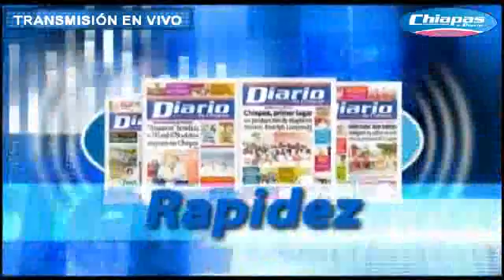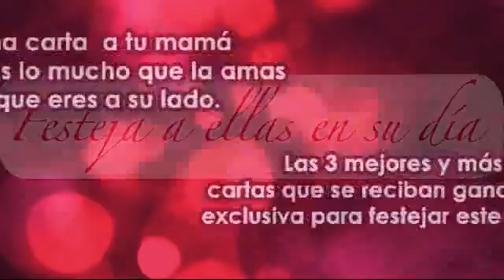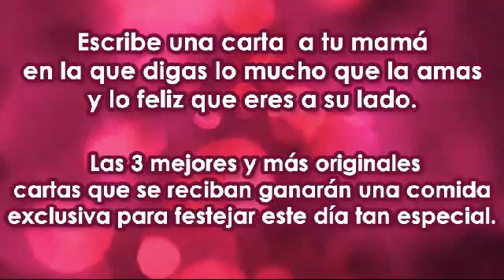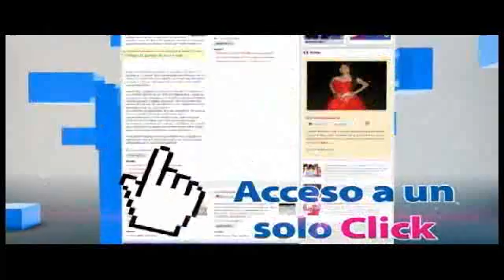CHIAPAS A DIARIO 04 MAYO DE 2012